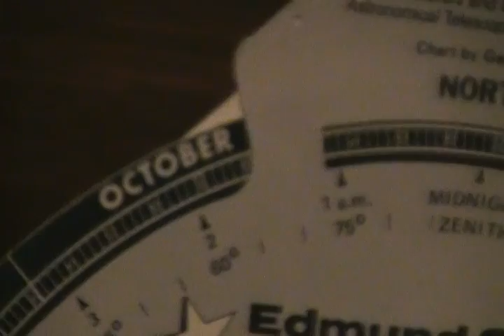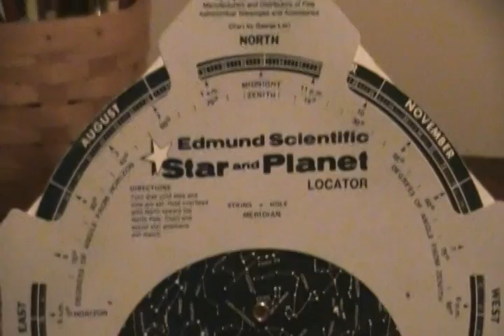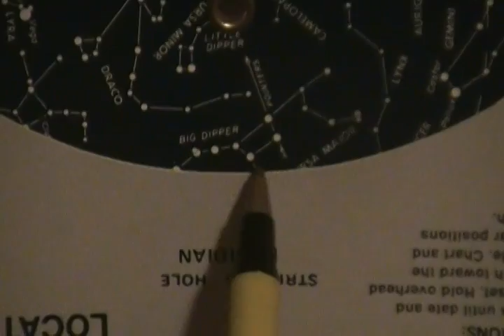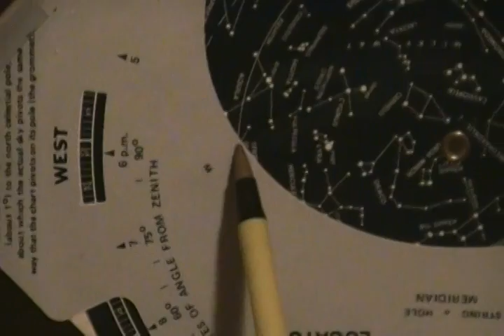Using a Star Wheel Planesphere 2 - Finding Constellations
How to use a planesphere to locate constellations in the sky and to identify what you see in the sky